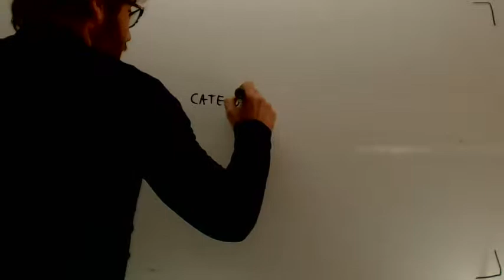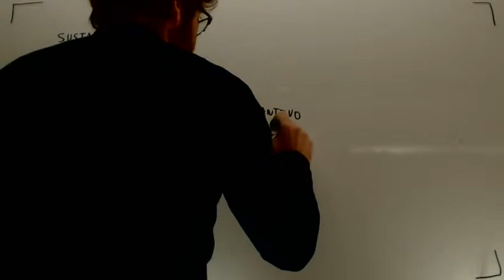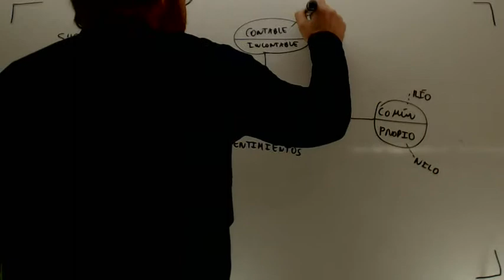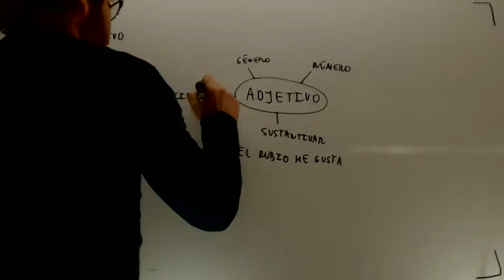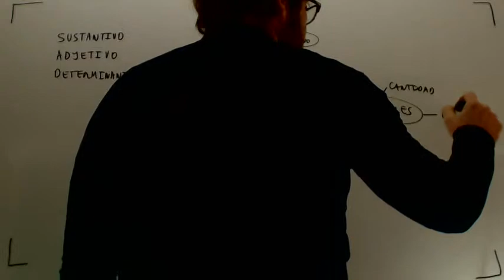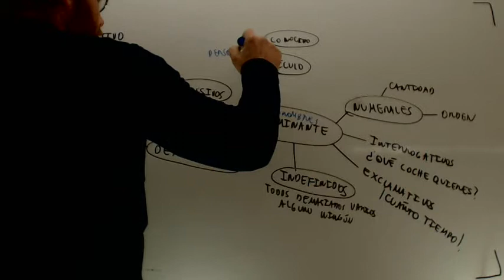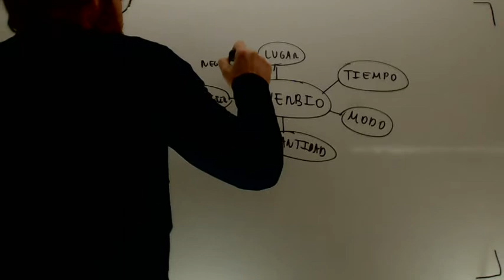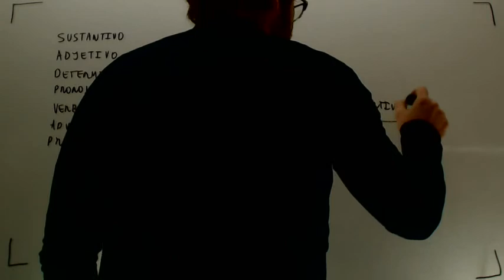Categorias gramaticales Lengua Acceso CFGS Academia Usero Estepona